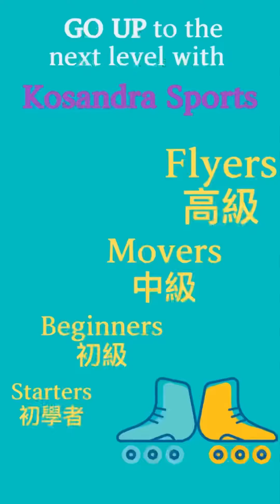Inline Skating Beginners Demo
This is a demo of what Beginners learn in our Inline Skating Beginners Class before moving on to our Movers & Flyers classes.

這些是我們初級班上需學的動作。之後，還有中級和高級班。

Kosandra Sports teach inline skating skills in a unique way that are applicable to ice-skating, so that children can easily enjoy two sports in different surroundings.

Kosandra Sports以獨特的方式教授直排輪式溜冰技巧，適用於溜冰，讓孩子們可以輕鬆地享受兩項運動。

Our demonstrator is a 9 year girl named Emma Jo. She is a little musician who plays the violin and sings. Have a look at her channel where showcases her music playing.

This video is created using the app

Emma is wearing